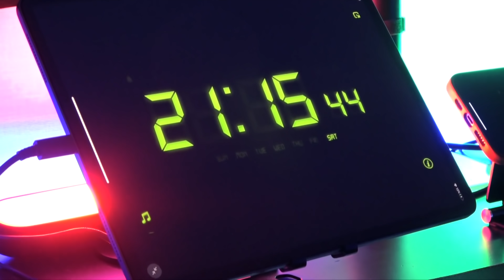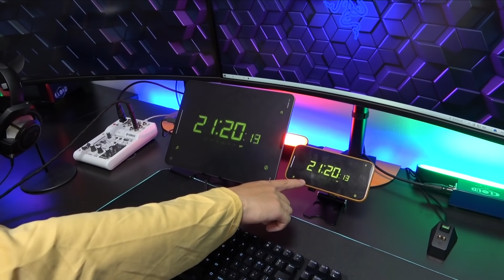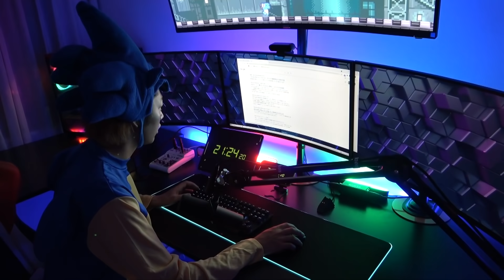【男の憧れ】てつや専用の最強ゲーム部屋爆誕！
東海オンエアてつやの個人チャンネル
【動画アップロードチャンネル】へようこそ。
サブチャンネルにもならない程度のクソ動画を垂れ流していくチャンネルです。
一切の期待と低評価を禁じます。

今回購入した主な物
マウスパッド
キーボード
ウェブカメラ
ヘッドホン
ヘッドホン掛け
スマホスタンド
マイクプリアンプ
マイクアーム
モニター上
モニター下
モニターアーム中央
モニターアーム左右
フロアライト
デスク淵ライト
デスク上ライト
スタープロジェクター